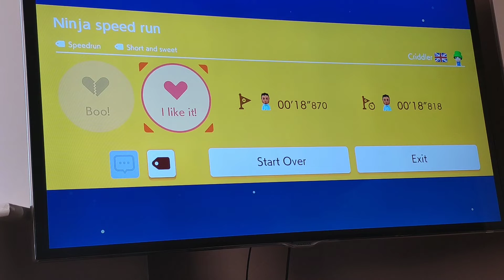Ninja Speed Run WR Pace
After setting the WR, decided to record another successful attempt. Similar pace but slightly slower - fudged the ending a bit. Can definitely be bettered by more competent players.

Great little level Criddler!

GY8-12N-KFF